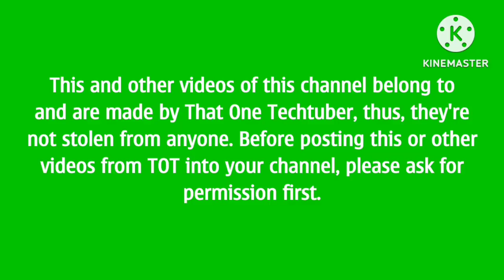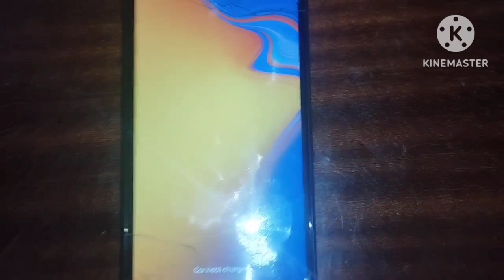Samsung Galaxy J6+ On/Off